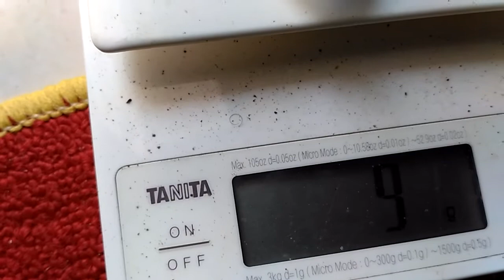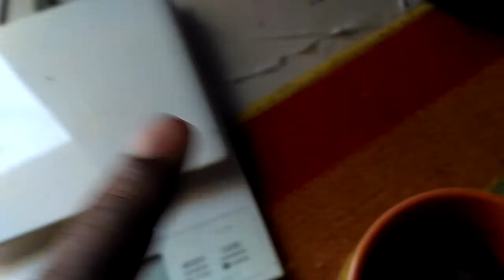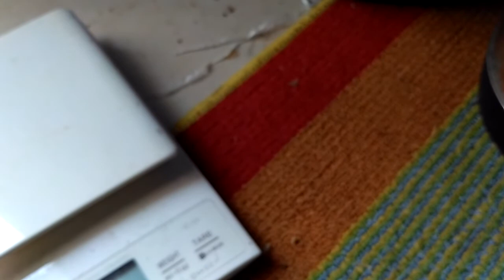Kopi Celup Papua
Saya sedang mencoba mepelajari cara kerja kopi celup, sebagai uji-coba untuk Kopi Papua, Wamena SIngle Origin